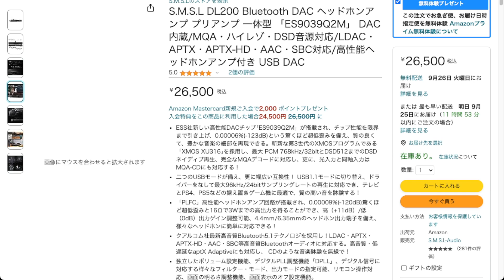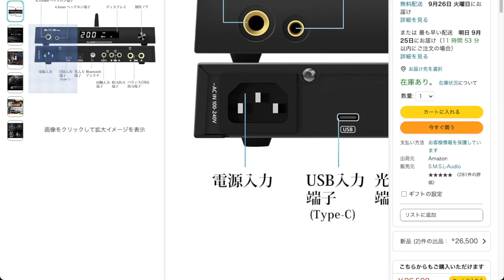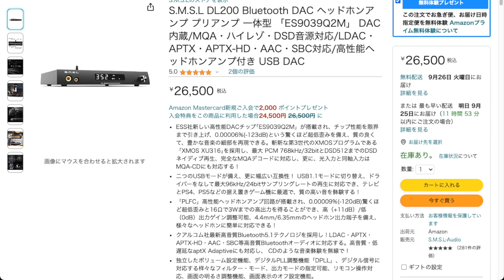【上位互換】○○だけど...ポテンシャルの高いゲーミングアンプDACに化ける【S.M.S.L DL200】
Amazonで買う：
※協力：S.M.S.L

‹景品表示法に基づく表記›本コンテンツには、商品プロモーションが含まれてる場合があります。

★本当にオススメのゲームデバイスのまとめは説明欄の下に掲載中です★
製品名の前に★を書いてる製品は特にオススメでよく愛用してるデバイスです!!
※新しい動画の説明欄が最新版だと思ってください

00:00 オープニング
01:48 製品チェック
03:05 筐体を見ていく
05:19 機能チェック
07:22 現在の価格
09:06 詳細レビュー
09:30 音質について
11:18 アンバランスとバランンスの違い
13:45 発熱問題について
16:13 使っていく上流の話
17:45 まとめ

【おたつ愛用デバイスor推奨デバイス】

-ゲーミングイヤホン(モニター系)-
※有線を推奨してます

★Acoustune RS THREE(広い立体感のある空間でゲームをしたい人向け)

Acoustune純正 ペンタコン異形用バランスケーブル(IE100PROでも使えます)

★SHURE AONIC3(横に広がる空間で解像感のある音でゲームをしたい人向け)

SHURE SE215(予算が少ないけど、リケーブルしたり足音が聴けるイヤホンが欲しい人向け)
※SPと書かれてる物は低音強化版でゲームには不向きです

AONIC3とSE215(AONIC215)にオススメの純銀ケーブル

-ゲーミングイヤホン(中華系)-
【後々掲載予定】

-ゲーミングヘッドセット(ヘッドホン)-

beyerdynamic/MMX 300 2nd(立体感のある音で索敵したい人向け)
※鳴らせる環境がないと本領発揮できません

★beyerdynamic TYGR300R(現状最強の開放型ゲーミングヘッドホン)

TAGO STUDIO T3-03(横に広がる音で索敵したい人向け/リケーブルできリスニングにも使える)

SteelSeries Arctis Nova Pro(アンプDACとのセットで良い物を使いたい初心者にもオススメ)

-ゲーミング??アンプDAC-

SteelSeries GameDAC Gen 2(扱いやすさトップクラスで音質もゲームメーカーの中では良い)

CREATIVE Sound BlasterX G6(古いアンプDACですが、パワーがあり音質も良い)
※使いやすさを考えるならGC7がオススメ

★Sound BLASTER X5(ゲーム用で多機能、バランス接続対応はコレしかない/検証でいつも愛用中)

FiiO K3ES(ゲーム用から切り替えたら音質変化に驚く/バランス接続入門用としてオススメ)

★iFi audio NEO iDSD(愛用中だがここまで高価なのはゲームで要らない)

-PCパッド(コントローラー)-
【下に掲載してるコントローラーほどデッドゾーン狭くなります】

HyperX Clutch Gladiate(5000円以下でトリガーストップと背面ボタン搭載)

★Team RASEN PS5プロコン(背面ボタンの耐久性がピカイチ)

★DualSense Edge(最高に扱いやすい無難なコントローラー)

Xbox コントローラー(デュアルセンスよりも細かく動かしたい人向け)
eXtremeRateリマップキット(XBOXコントローラーに背面ボタンを取り付けるキット)

Xboxエリコン2(最小のデッドゾーンを求めてる人向けの玄人仕様)

-マイク-

★ENDGAME GEAR XSTRM(USBマイクですが、ノイキャンが強いので撮影机で使用してます)

AKG P220(XLR接続でコスパの良さならコレ!ゲームデスクで愛用中)

-ゲーミングモニター(作業用含む)-

BenQ ZOWIE XL2566K(プロ仕様を求め、TNパネルで問題ない人向け)
※TNパネルは画面が白いので万人向けは発色の良いIPSパネルです

MSI Oculux NXG253R(IPSで360Hzならコレ!愛用中)

MSI MPG ARTYMIS 343CQR(湾曲率1000Rで高水準なのはコレ!愛用中)

-ゲーミングマウス(勉強中)-

★ENDGAME GEAR XM1(持ちやすいので愛用中)
※これと合わせると良い

LogicoolG G604(作業用の多ボタンマウスとして優秀)

-ゲーミングキーボード(勉強中)-

★Steelseries Apex9 TKL(素人でも分かるレベルでキーの反応が良く愛用中)

-チャンネルでの注意事項-

コメント欄にて質問に回答することもありますが、基本的に私は責任を負えませんので、自己責任でよろしくお願い致します。

-配信での注意事項-
・ 質問には全て回答できるとは限りません。
・ 個人名は出さないでください。
・ 人を不快にさせるような発言はしないでください。
・ 過度な言動やチャットでの連投はしないでください。